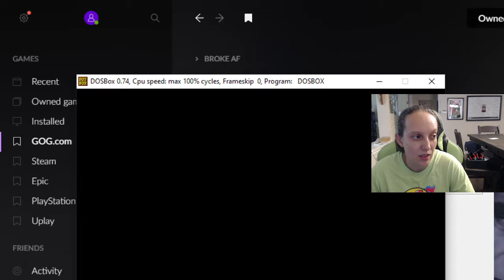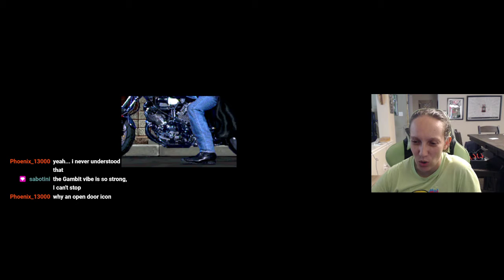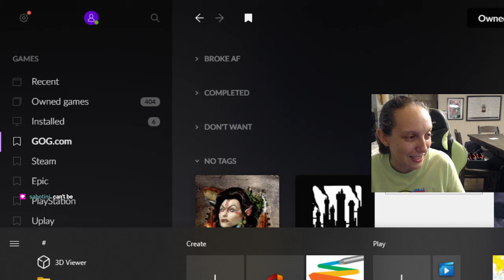7/18/2021 Gabriel Knight 1 Stream: Day 1